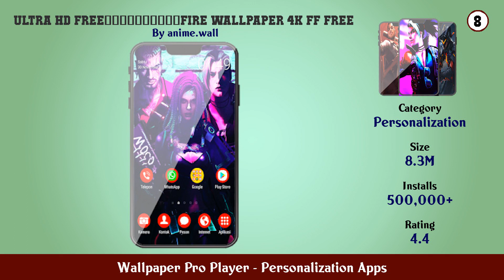Top 10 Wallpaper Pro Player Android Apps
In this video we have listed Top Wallpaper Pro Player Android Apps. This video is for information and reference purpose only.